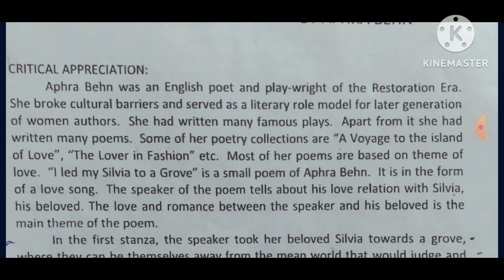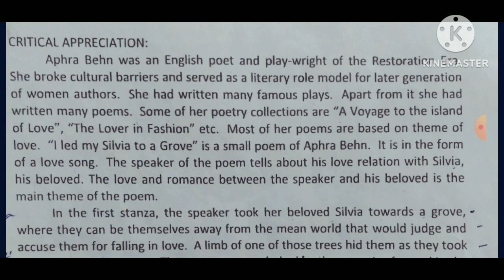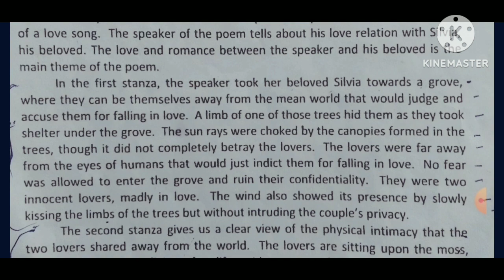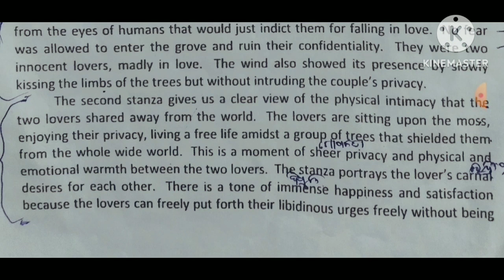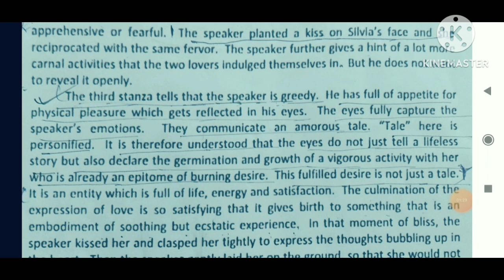I LED MY SILVIA TO A GROVE A Short Poem For +3 FIRST SEMESTER English honours Students .